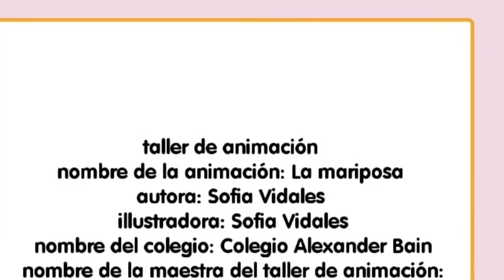La mariposa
Esta animación se trata de una hermosa mariposa que iba volando por el bosque y chocó con un árbol que no había visto y se rompió el ala  y magicamente se la volvió a poner en su lugar y se fue feliz a volar otra vez.